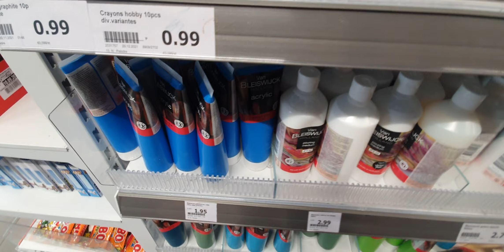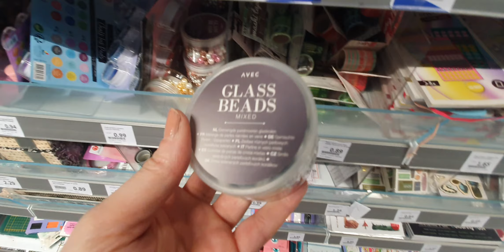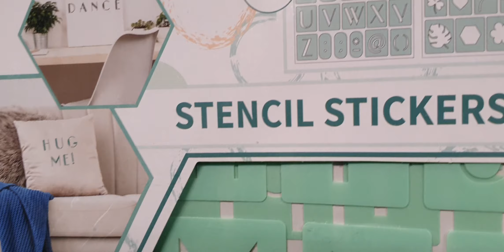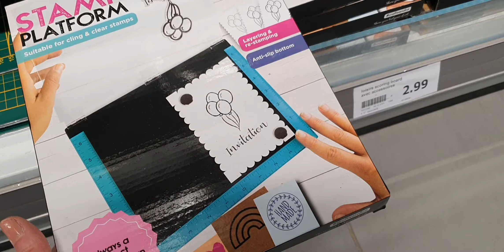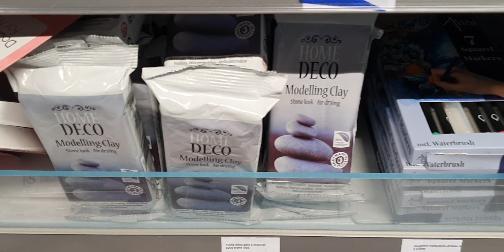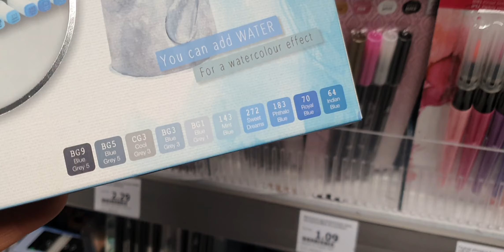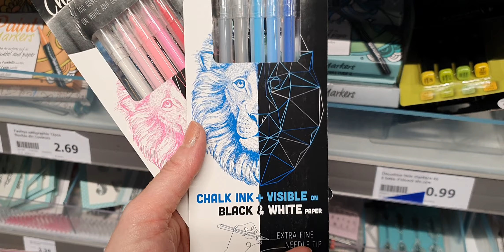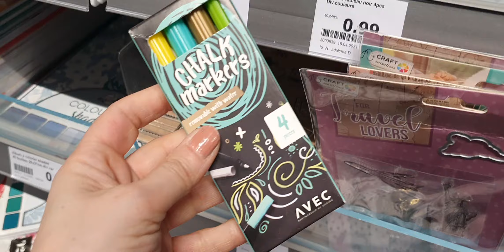ARRIVAGE ACTION - LOISIRS CREATIFS - 15 JANVIER 2022